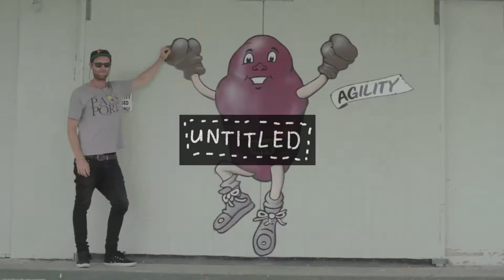Untitled - Brothers Cup 2015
Brothers Cup skateboarding from 2013 to 2015 featuring Ollie Logan, Bill Bycroft, Craig Bycroft, Rhys Campbell, Matt West, Gareth Stehr, Dan Bycroft, Dan Kircher, Shayne Storey, Nico Gottschalk, and Harry Luxton.
Filmed by Bill Bycroft, Ollie Logan and Dan Kircher.
Edited by Bill Bycroft.